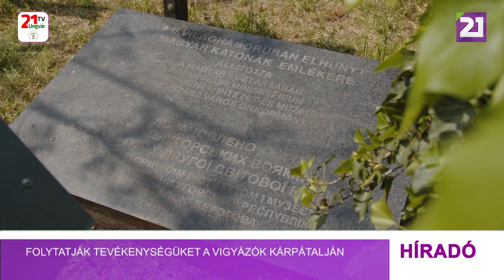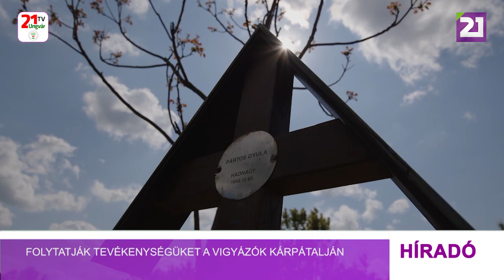Folytatják tevékenységüket a Vigyázók Kárpátalján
A Vigyázók Had- és Kultúrtörténeti Egyesület önkéntesei több mint 15 éve kutatják és újítják fel az első, valmint a második világháborús magyar katonák nyughelyeit Kárpátalján. Az elmúlt néhány évben a szentendrei székhelyű egyesület munkáját is nagyban korlátozta a világjárvány. Ez követően az orosz agresszió miatt kialakult helyzet. Az idén a beregszászi temetőben kezdtek, de a jól megszervezett gondnoki hálózatnak köszönhetően a már eddig feltárt sírkertek sem maradtak gondozatlanul. Ők a Beregszászi Bethlen Gábor Líceum tanárai voltak. Az intézmény vezetője, Szabó Árpád és a vigyázók arról állapodtak meg, hogy a jövőben összehangolt munkával közösen tartják majd rendben a temetőt. Addig is a vigyázók tagjai első lépésként lekaszálták a füvet és hozzáláttak a keresztek felújításához. Ezekre a munkálatokra sürgősen szükség volt. Ezt az is jelzi, hogy két elkorhadt keresztet ki kellett cserélni. Ezek karbantartására folyamatosan szükség van. Néhány évente el kell végezni mind a 88 kereszt megfelelő felújítását, amit a vigyázók most meg is tettek. A beregszászi temetőben a befejeződött a keresztek felújítása. A következő helyszín az ungvári magyar katonatemető lesz, ahol idén nyáron kezdődnek el a munkálatok.